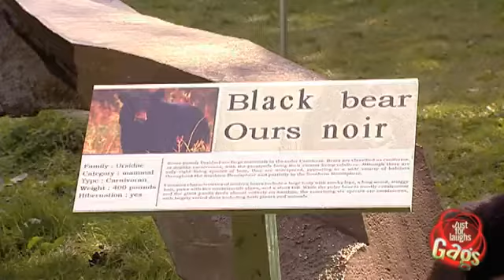Kick The Bear Prank